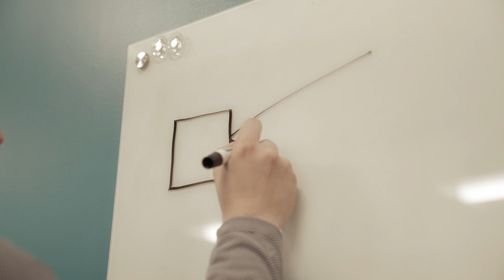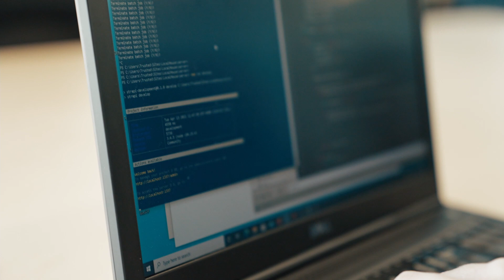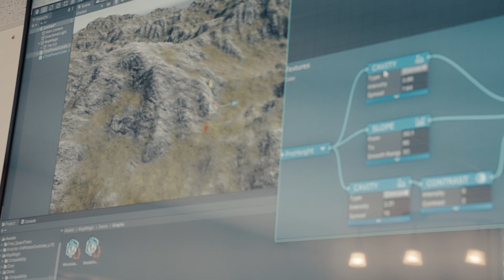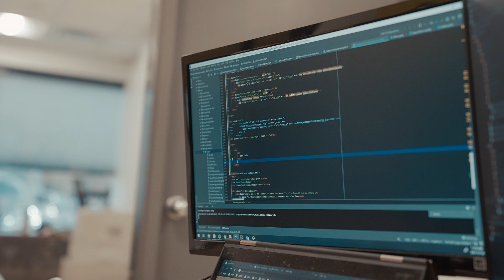Spotlight on Information & Communication Technology Careers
Learn from Saskatchewan-based professionals about various roles in the technology sector and why students may want to choose to follow this career pathway: Web Developer, Graphic Designer, HR Analyst, Network Analyst, Software Developer, Game Art & Design.